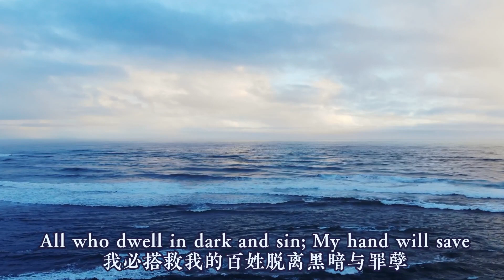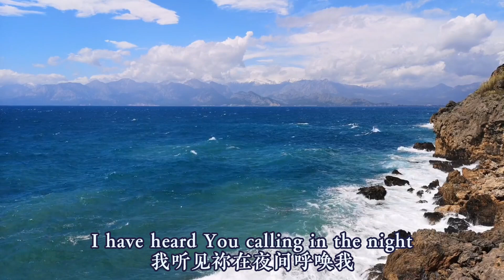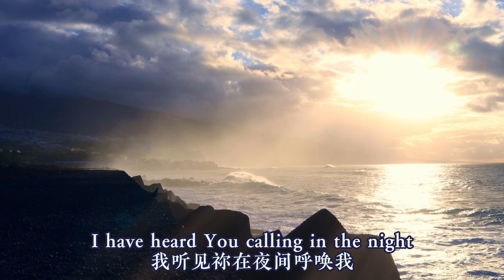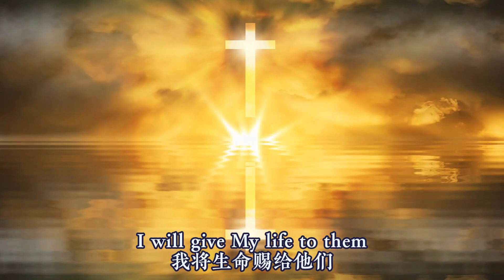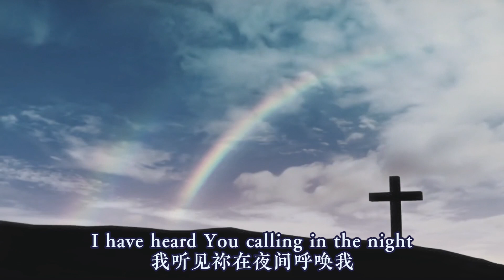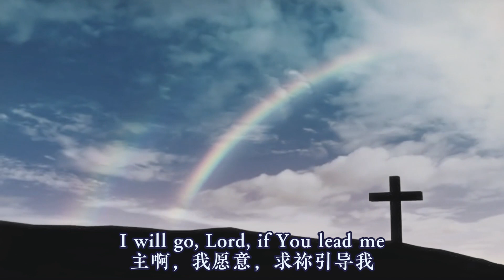主，我在这里 Here I am, Lord by Collin Raye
英语敬拜歌曲